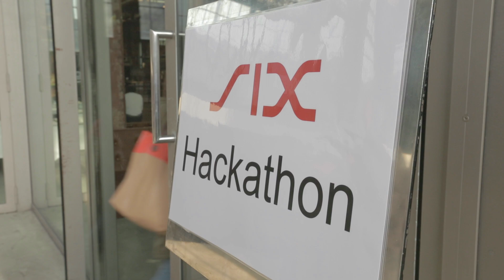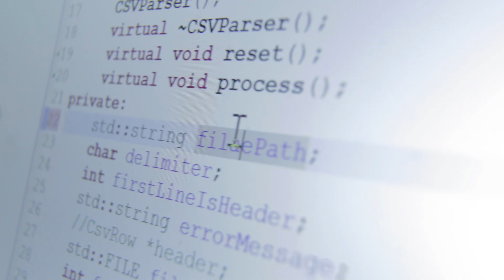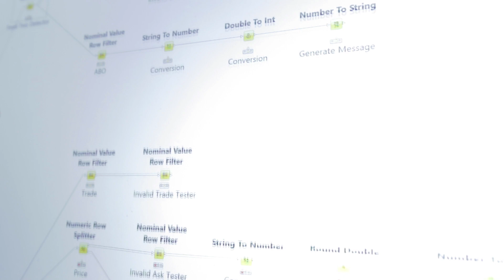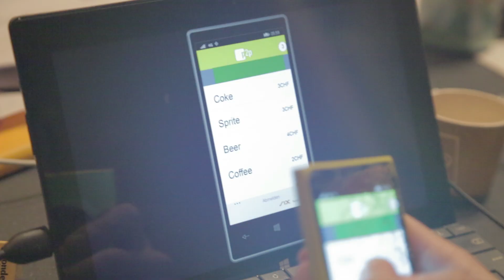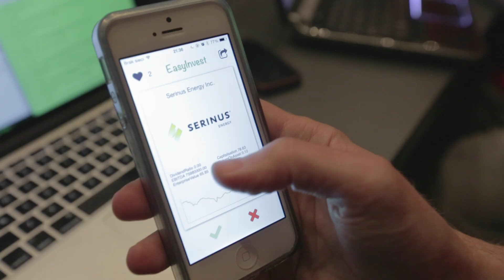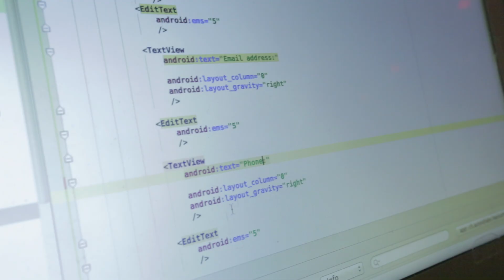SIX Hackathon 2015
The first SIXHackathon is history! 30 hours spent pondering, programming, testing and finally presenting their project to the jury in the final. 102 participants faced up to the challenge and competed against each other in a friendly contest.